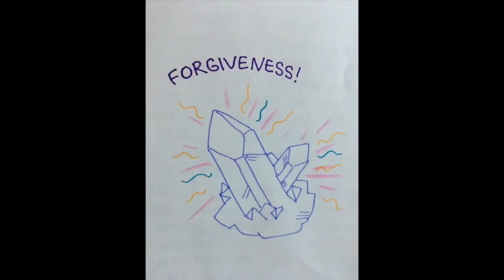Crystals For Healing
Crystals For Healing, do they work, probably not, but let's have some laughs finding out, just to be clear I am not mocking you, believe in what you want, if you use crystals for healing the body then good on you just take this video for what it is. A JOKE !